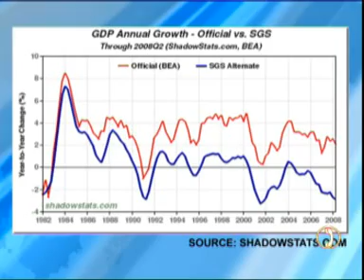2 Afshin Rattansi talks to Noam Chomsky 10.10.08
PART TWO
Afshin Rattansi in Tehran talks to Professor Noam Chomsky of MIT and predictive markets specialist, Max Keiser, about the economic crisis, the propaganda model and the largest military in the world.